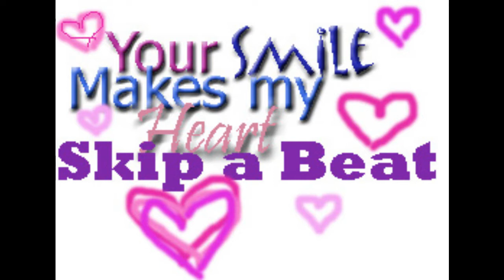Scripture Reading GodLovesYou !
Re-edited version of this video. Sorry it was messed up the first time. Hope this one works well for yall and if you watch all the way to the end you will see a small surprise, a little pic of us, then and now.